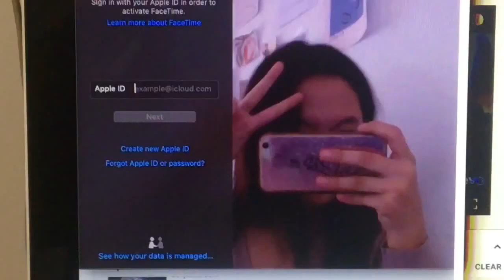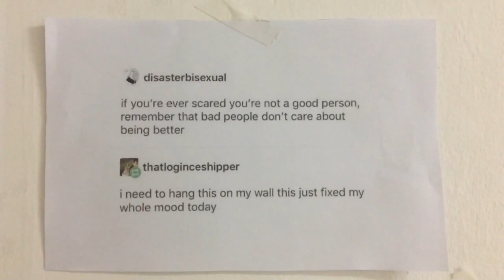day in my life | Hoyabia Renthlei